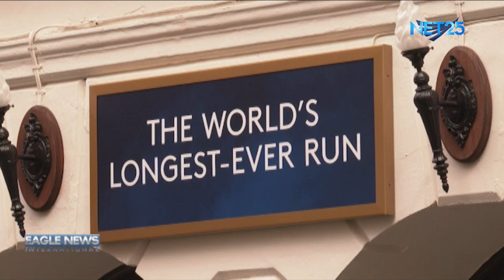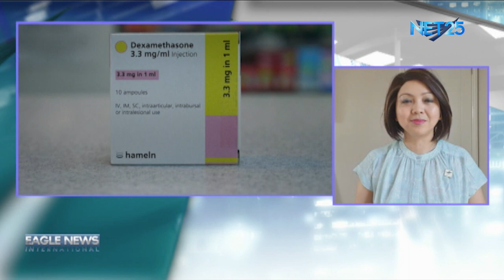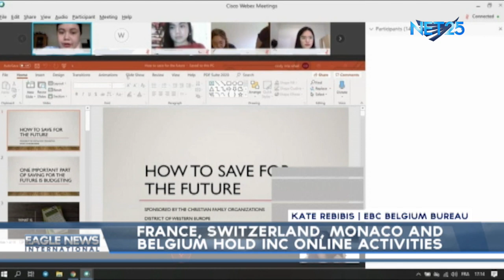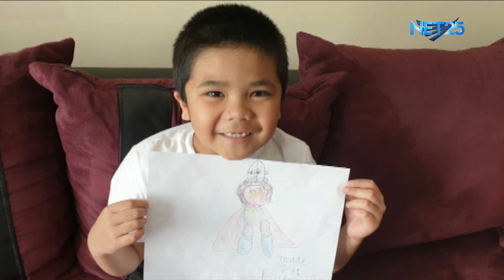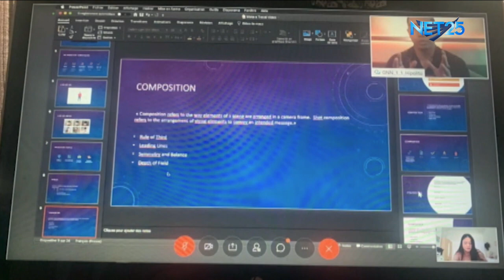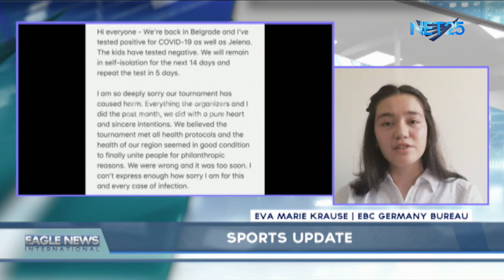Eagle News International UK and Europe Edition - June 27, 2020